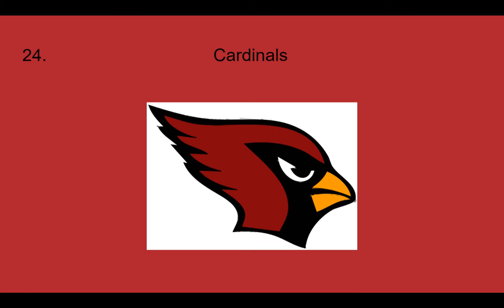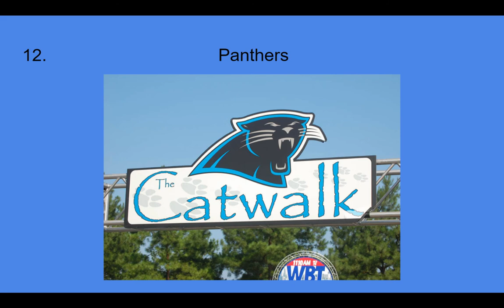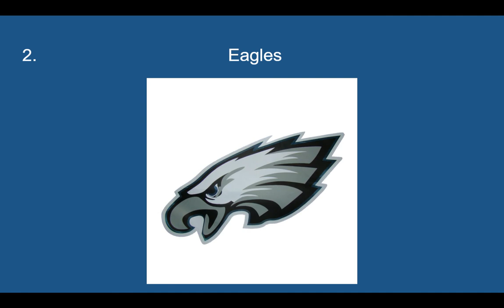NFL logos worst to best